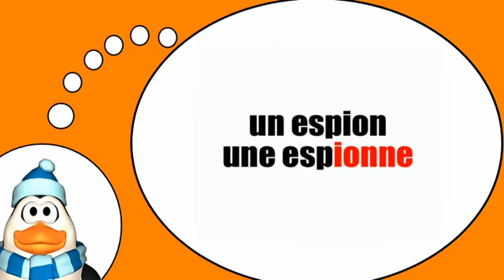Aprende vocabulario francés = La forma femenina con = ionne =